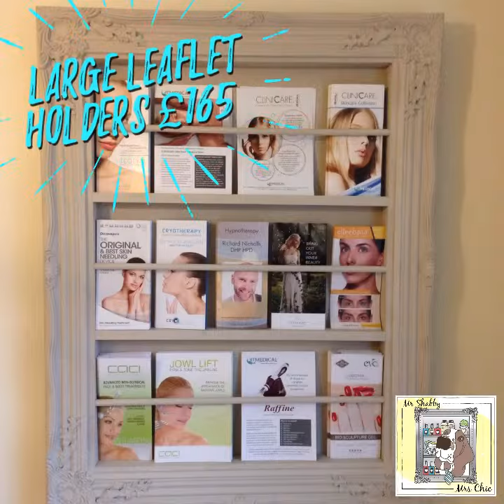Handmade salon displays at affordable prices,made in the uk